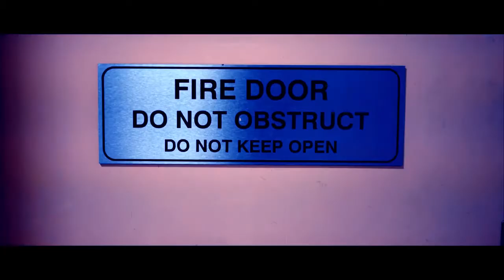Mario Joy - California (ERS REMIX) | Lowdown Car Music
Mario Joy - California (ERS REMIX)
Ronnie RELEASE
GET VIBES

or picture, please get in contact with us and we will
delete it immediately.

Ненужные теги: xxxtentacion, empire, rap, bad vibes forever / empire, hip hop & rap, xxx, look at me, lil pump, music, bad vibes forever, sad, sad!, juice wrld, members only, hope, music video, 2017, hip-hop, the, ski mask the slump god, エックスエックスエックステンタシオン, revenge, ?, llj, jmp, hip hop, jocelyn flores, wishing well, ski mask, tentacion, икстентасион, xxxtentacion tribute, pop, lil wayne, live, wifisfuneral, official, rip, jahseh onfroy, yung bratz, 2019, trap, jahseh, jesus honcho - infatuated (official music video), emotional rap, yung bratz xxxtentaction, elevator, yung bratz xxxtentacion, elevator xxxtentacion, yung bratz lyrics, xxxtentacion songs, infatuated, xxxtentacion yung bratz, yung bratz artist, arms around you song, arms around you, sway lee, arms around you tribute, rap music, pop music, proudcatowner, xxx tentacion, hip hop music, armaroundyou, armsaroundyou, yung bratz rap, yung bratz song, elevator audio only, yung bratz audio only, yung bratz new song, lilpump, swaelee, maluma, pump, xxxtentacion original, miami, новая песня, альбом, новый альбом, cover, клип, плагиат, rauf faik я люблю тебя, rauf faik альбом, рауф и фаик плагиат, украли песню, кавер, рауф и фаик детство, rapper, murder, cbs 4 news evening, infinite militia, rauf faik, рауф и фаик,ik - детство, детство, рауф фаик, rauf faik из за тебя, байт, xxxtentacion live, concert, rolling loud, 88rising, tour, denzel c..., save me (audio), eminem rip donald trump, eminem diss donald trump, втренде, новый клип, украли у тентасьона, тентасьон, rauf faik плагиат альбома, naruto vs sasuke, naruto, amv, save me, xxxtentacion - save me (lxry remix), 1 hour, 1hour, loop, xxxtentacion - save me, lil peep, hand, react to xxxtentacion death, react to xxxtentacion, rappers react, xxxtentacion killed, react to xxxtentacion dead, club, helping, pompano, cinema, hour, one, joey bada$$, the remedy for a broken heart, heart, broken, ジョーイ・バッドアス, infinity (888), legend's never die, legends never die, インフィニティ (888), for, remedy, download, mp3, listen, seamless, video, replay, beats, beat, long, xxxtentacion dead, rip xxxtentacion, tyga, xxxtentaicon fight, xxxtentacion leak, xxxtentacion leaked, 6ix9ine, justin bieber, 6ix9ine xxxtentacion trollz, 6ix9ine xxxtentacion, 6ix9ine trollz, xxxtentacion unre leased, xxxtentacion 2020, ricch, roddy, roddy ricch, ieatpussy, the box, box, xxxtentacion alive, roddy ricch the box, xxxtentacion roddy ricch, trollz 6ix9ine, justin bieber la bomba, look at me bass boosted, look at me clean, look at me instrumental, look at me now, look at me juice wrld, look at me 1 hour, look at me carrie underwood, look at me now clean, look at me now chris brown, look at me i put a face on wow, look at me now lyrics, sauce!, sauce, onfroy, xxxtentacion if was back, members only vol 4, xxxtentacion look at me, look at me xxtxtentacion official lyrics, xxxtentacion bmw i8, xxxtentacion bmw, ihaterappers, lore, song, soundcloud, new, lit, dont cry lil wayne, don't cry, xxtenations, dont cry, lil wayne don't cry, fire, hot, реакция на смерть xxxtentacion, official audio, xxxtentacion - look at me! (audio), hanging, звезды о xxxtentacion, гибель xxxtentacion, r&b, xxxtentacion - everybody dies in their nightmares (audio), everybody dies in their nightmares (audio), lil wayne 2019, xxtentacion, xxtentacion - bad! (official music video), mumble, extended , xxxtentacion 17, xxxtentacion - xxtentacion - bad! (official music video), bad!, skins album, skins, bad, xxxtentacion ?, hope xxxtentacion, nle choppa, dababy, blueface, don't cry lil wayne, flex, emo, xxxtentacion hope, chill, emotional, riot, official video, yung dagger dick, moonlight official video, moonlight xxxtentacion, xxxtentacion moonlight, репэр, батл, рэп-культура, канье уэст, убийств)ayne 2019, xxtentacion, xxtentacion - bad! (official music video).s